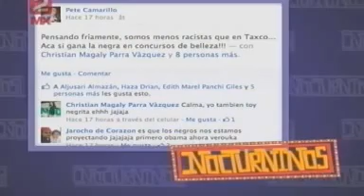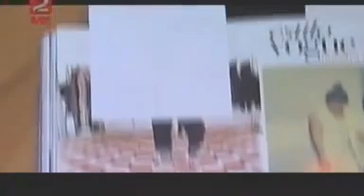Nocturninos Mostrará Ronaldo sus calzoncillos 29 Enero 2017 Parte 3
PARTE 4 CLICK EN ME GUSTA O DEJA UN COMENTARIO.

DaLe CliCk Me GuStA - Nocturninos les demuestra a los de Ventas de MVS cómo pueden comercializar el programa - Retiran estatua del ex dictador de Azerbayan - Perredistas se inconformorán.